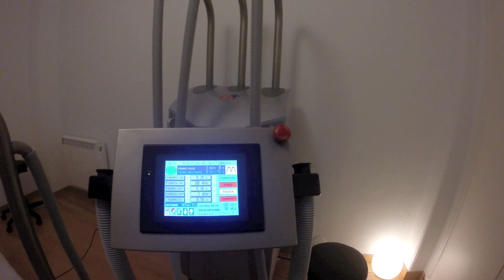Cómo Recuperar Después De Una Carrera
Explicación de cómo he recuperado después de ElCaminoDeSanjuan y puesta a punto para ValentíDeLaJungla. Como siempre con Jordi Parés en @AmainaFisio y mi pulpo preferido :)